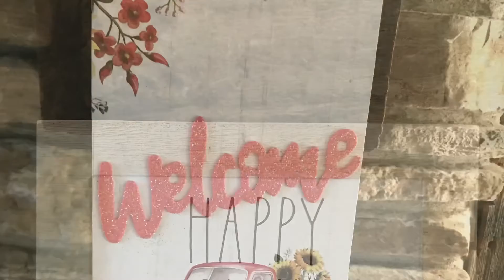Welcome Spring from Friends 4 Ever Group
Friends 4 Ever group celebrating the 1st day of Spring 2021 with wine, tequila shots, karaoke to the Max , fun fun TikTok and lots of laughs!